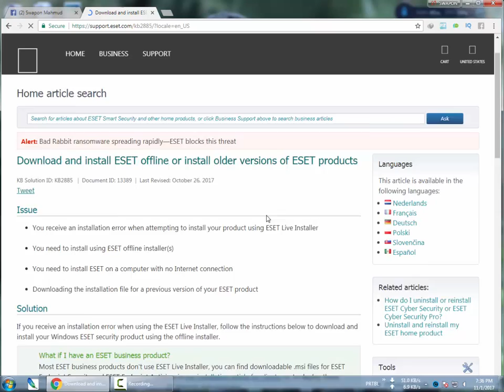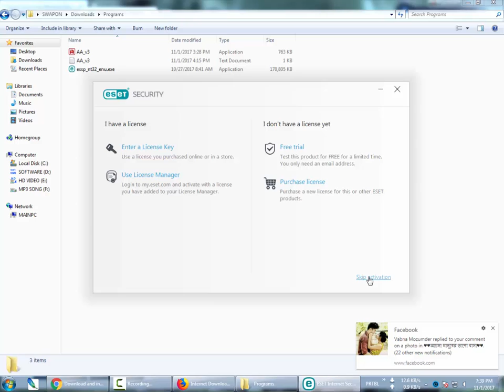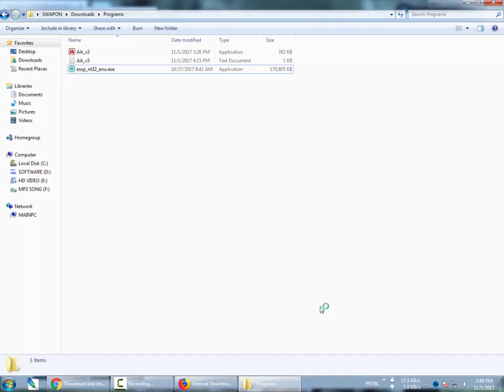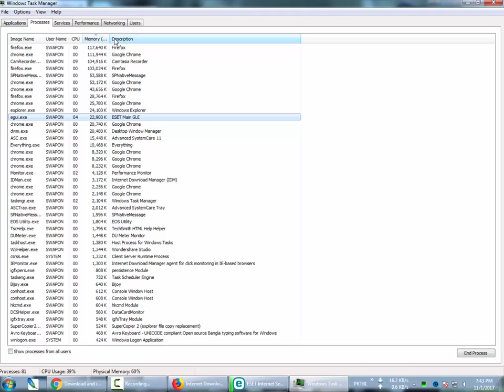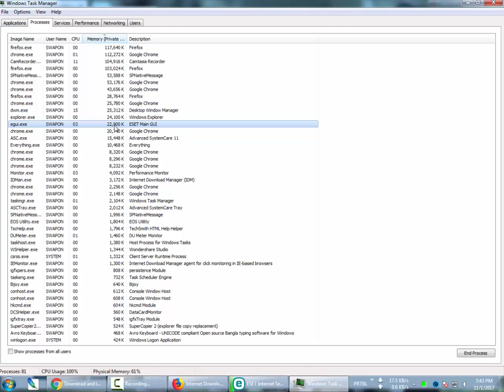World top anitivirus 2018 Bangla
In this video, I present the top & best antivirus software readily available for one to download, as of 2018.  These antiviruses are completely free for 1 month,  and you do not have to pay a single cent for any of them, unless if you choose to upgrade to the pro versions. This antivirus is compatible with all versions of Windows,
including Windows 7, Windows 8, Windows 8.1, and Windows 10.